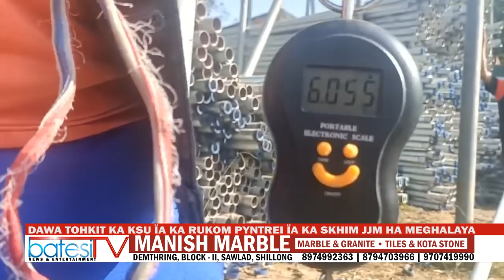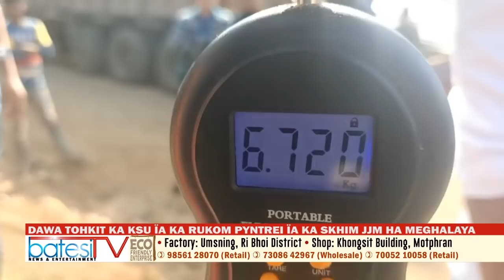DAWA TOHKIT KA KSU ÏA KA RUKOM PYNTREI ÏA KA SKHIM JJM HA MEGHALAYA